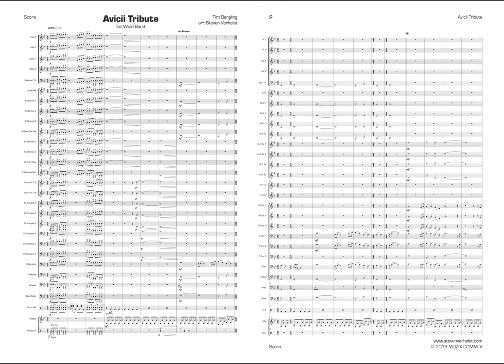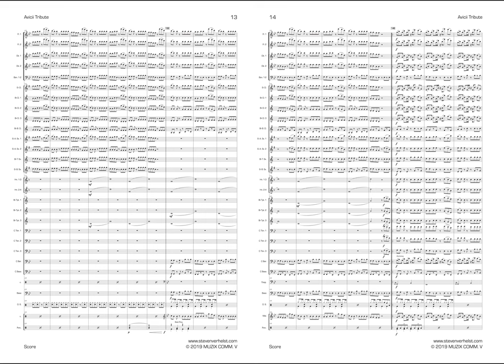Avicii Tribute - Concert Band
Avicii Tribute is a very popular medley of hits by Tim Bergling (Avicii).  It is a tribute to the world famous Swedish DJ/producer who passed away in 2018.

Songs included are Levels, Hey Brother, Wake me up, ...